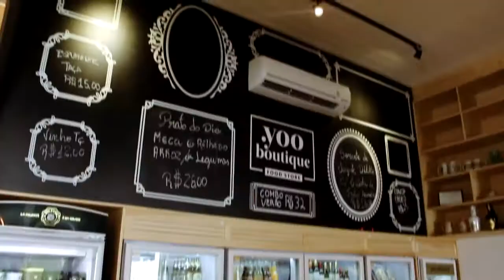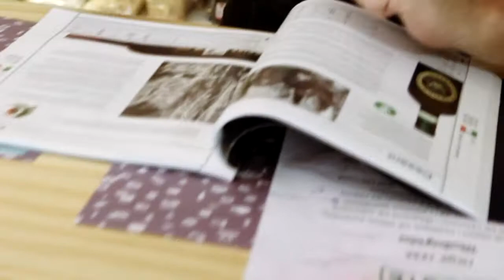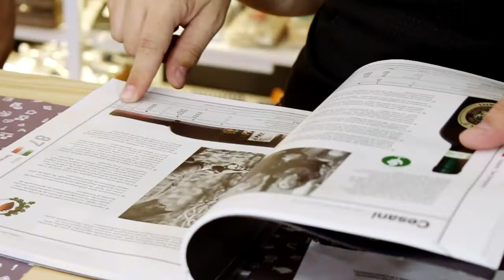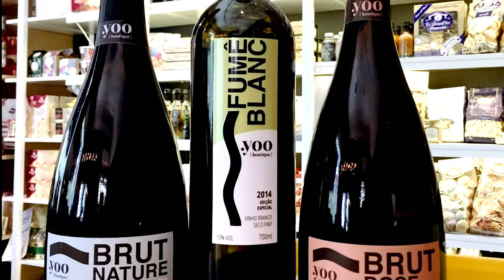O Melhor da Gastronomia - Yoo Boutique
Programa de Gastronomia exibido nos canais 14 da Net em Caxias do Sul , Farroupilha e Bento Gonçalves no canal 20 da NEt